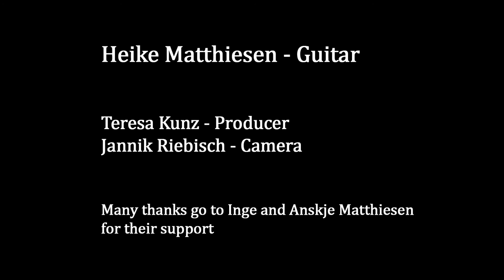Madame Sidney Pratten: Spanish Dance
A legendary composer, virtuosa, editor and teacher ( among her pupils were the daughters of Queen Victoria!),  she was born in Cologne/ Germany as Catharina Josepha Pelzer in 1824, toured as child prodigy with Giulio Regondi, married flutist and composer Robert Pratten and lived then until her death in 1895 in London.

Sound and producer: Teresa Kunz
Camera: Jannik Riebisch
Guitar: Gioacchino Giussani 1990 "Al-Suhail"
Strings: Savarez 502J
Top: Joseph Ribkoff
Pants: Ella Singh